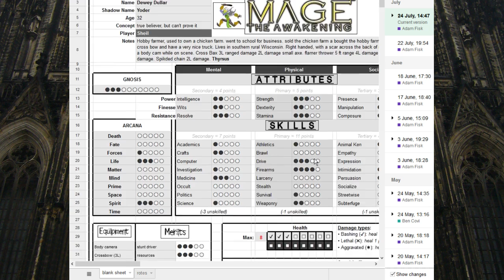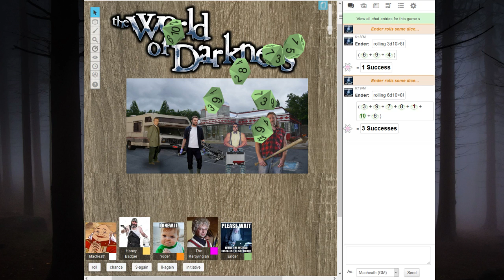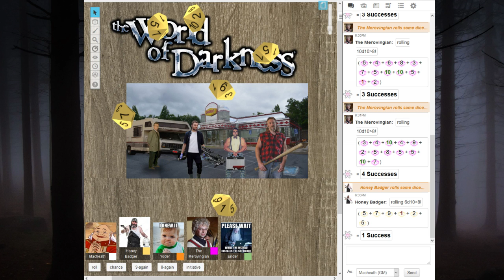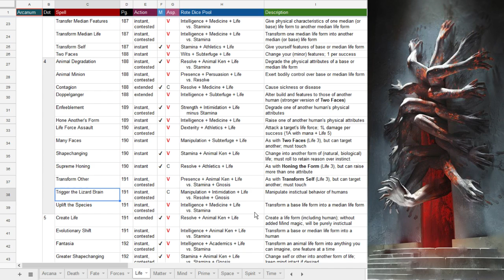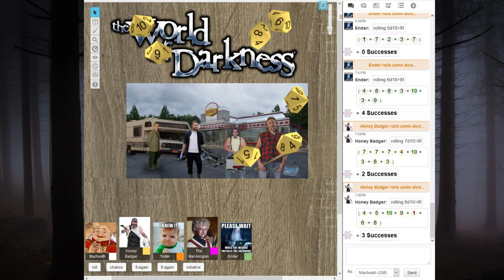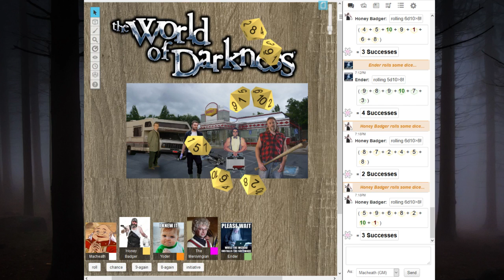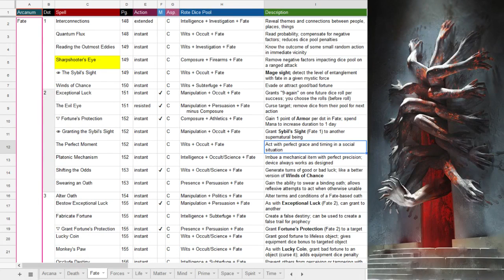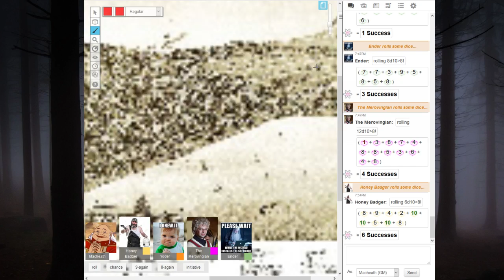World of Darkness? Part 18: Bar Fly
Sammy tests his abilities.  Several things happen.  Gnorlin's lively recap begins at 2:20.